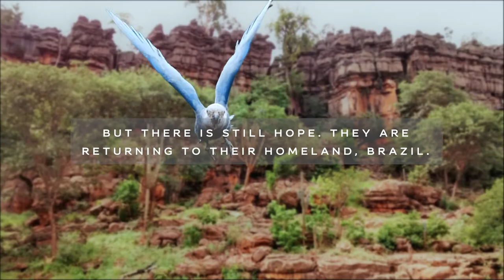Blue Macaw - Azul Linhas Aéreas Brasileiras & AkzoNobel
Get a bird’s-eye view on the little blue macaw airplane in just two minutes! 💙 Inspired by the biodiversity of Brazil, the airplane has been coated in 58 of our glorious colors. Besides being a great story, we can’t resist a painting time-lapse – it’s so satisfying to see the full transformation.